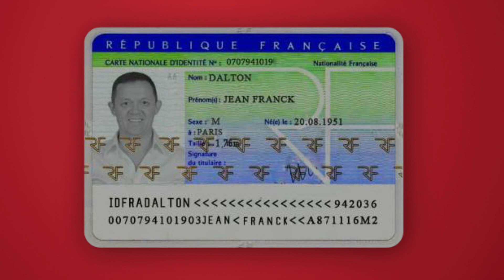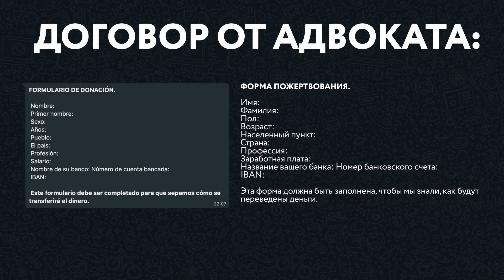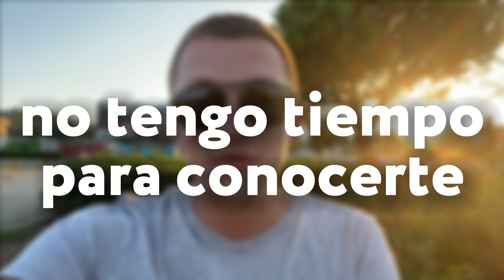АФЕРА ПО-ФРАНЦУЗСКИ! Как мошенники меня хотели развести на 185000 ЕВРО? | Жизнь в Испании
Всем привет. Хочу рассказать интересную историю, как меня хотели развести мошенники на деньги. Представились они старой пенсионеркой присмерти и адвокатом. Что из этого вышло смотрите в видео.

Я лично мошенников ненавижу всем нутром и желаю им все самого "хорошего". Но больше, мне интересно, как они ходят то потом по улице, тратят чужие деньги. Их я считаю хуже воров. Короче. А как вы считаете, такие люди достойны быть в обществе?

А вы когда-нибудь сталкивались с мошенниками?